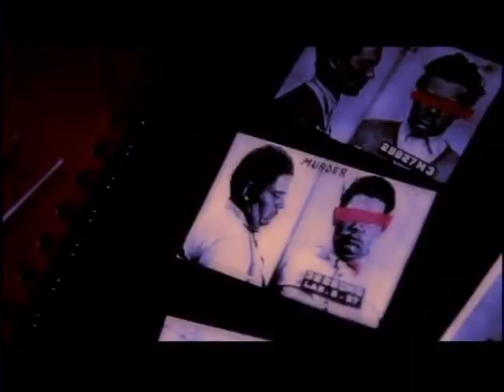The Ghoullog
Lance Davis talks about the 2012 Ghoullog at Cranmore Mountain North Conway.